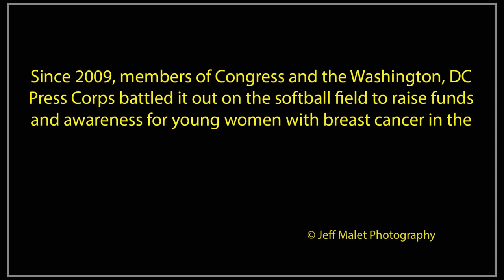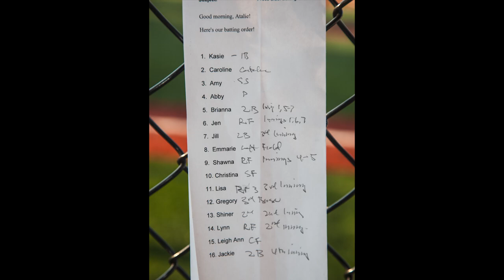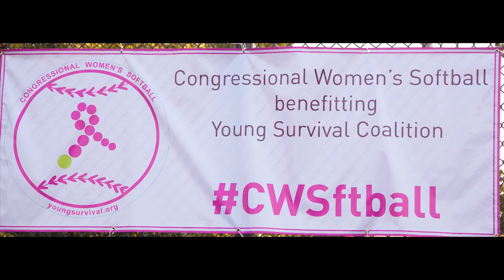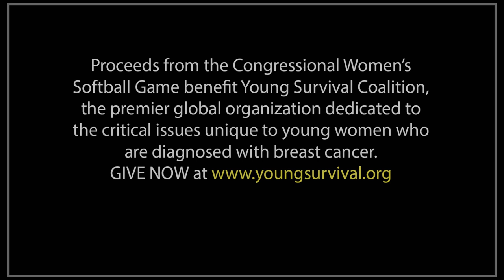Congressional Women's Softball Game Photo Slideshow (2010-2021)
The Congressional Women’s Softball Game began in 2009 with captains Rep. Debbie Wasserman Schultz (D-FL), Rep. Jo Ann Emerson (R-MO), Sen. Kirsten Gillibrand (D-NY) and Sen. Susan Collins (R-ME). They brought together a team of women Members of Congress to play the female campaign staff from both parties after Debbie Wasserman Schultz announced her own battle with breast cancer.  In 2010, the Members asked the women of the Washington, D.C. press corps to join the game as the opponent and a lasting rival was born.

The Congressional Women’s Softball Game has raised more than $2.6 million for the Young Survival Coalition (YSC) since the Game began in 2009 and has become a staple of Capitol Hill summer activities.

The 2022 game is scheduled for the evening of September 14 at Watkins Field in the Capitol Hill neighborhood of Washington D.C.

All the photographs in this video were taken by photojournalist Jeff Malet. Every game played except the first one in 2009 are represented in this video.There was no Congressional Women's Softball game in 2020 due to the pandemic.

YSC is the premier global organization dedicated to the critical issues unique to young women who are diagnosed with breast cancer.  They offer resources, connections and outreach so women feel supported, empowered and hopeful.Breast cancer is something few young women ever think will happen to them– and certainly not at such an early age. When faced with a diagnosis, they may feel confused, angry and isolated. YSC is a place where women can go to find a circle of support and the best information available to navigate their treatment and their lives.

For more information about the Game, go to congwomensoftball.org